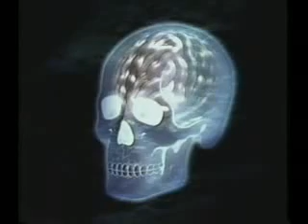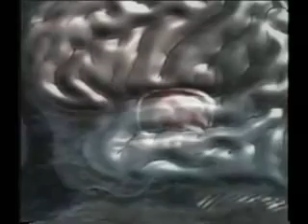The Psychology of Faith Healing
From the 1999 HBO Documentary "A Question of Miracles"